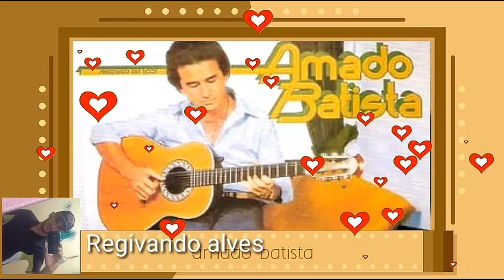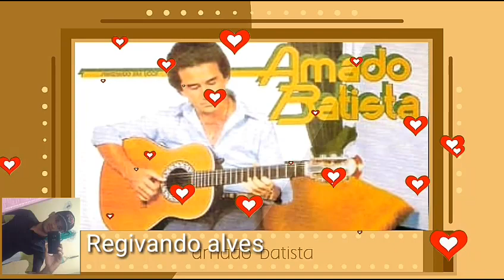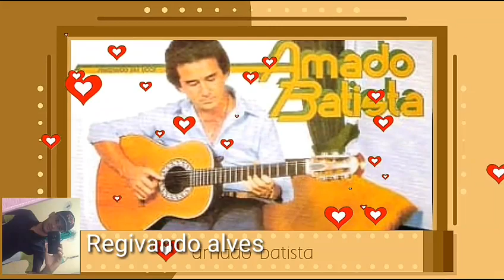Amado batista-amor e canção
Mais uma seleção de músicas lindas...